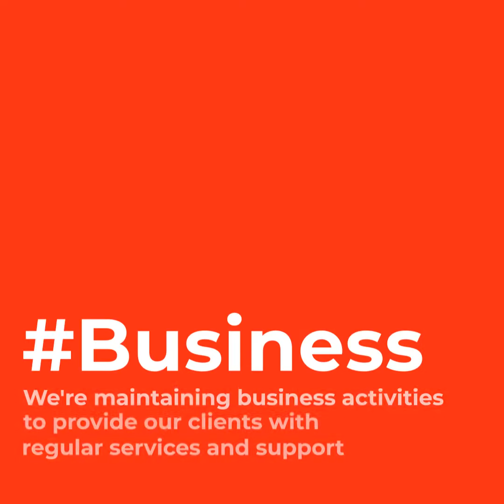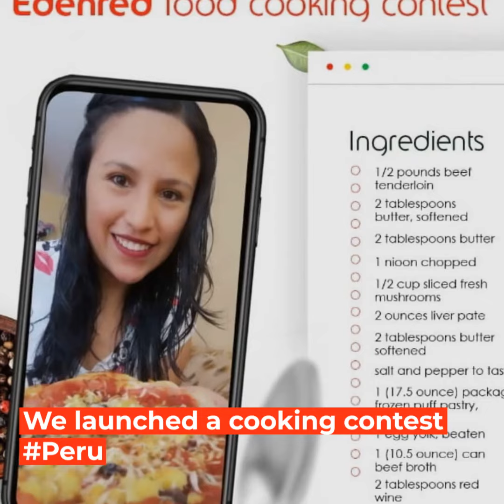Good Vibes at Edenred #18